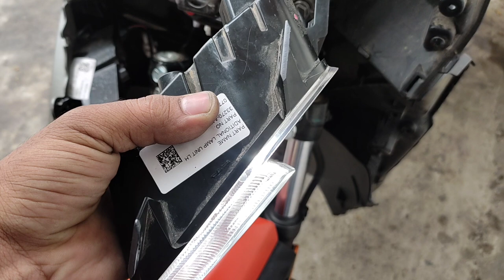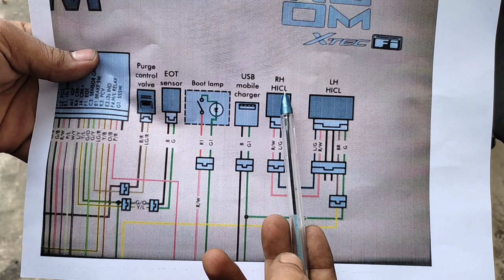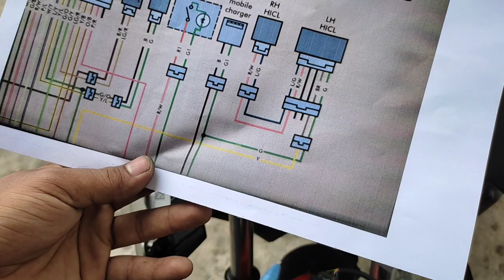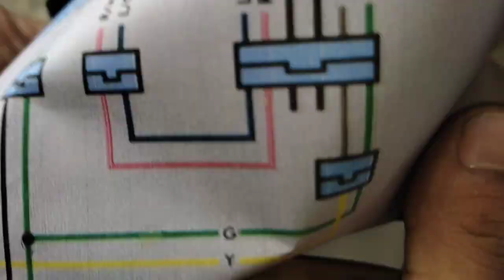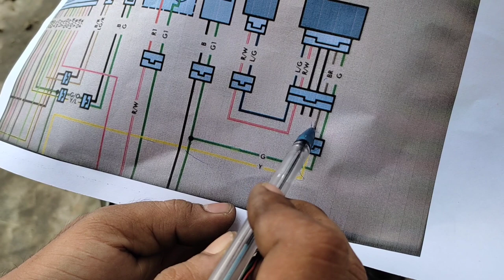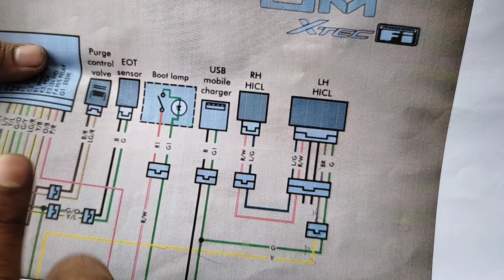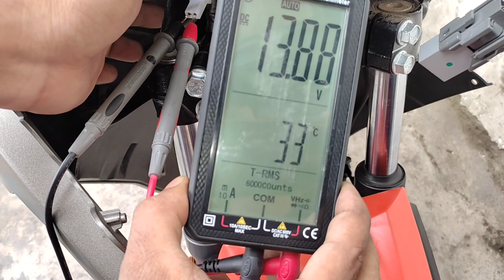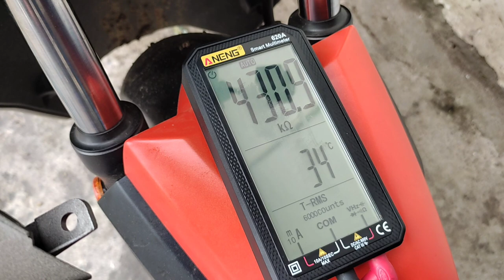How to Work Cornering Lamp | Hero Xoom [HiCL] हिंदी डिटेल पीडीएफ के साथ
Hello Friends

आज की इस वीडियो में आप सभी मेकेनिक भाइयों को डिटेल के साथ बताने वाले हैं हीरो इंटेलिजेंट कॉर्नरिंग लैंप के बारे में कैसे काम करता है वायरिंग कहां-कहां से लगा हुआ है कभी खराबी आ जाए तो कैसे टेस्टिंग कर सकते हैं तो वीडियो काफी ज्यादा इंटरेस्टिंग एंड हेल्पफुल है एंड तक बने रहें